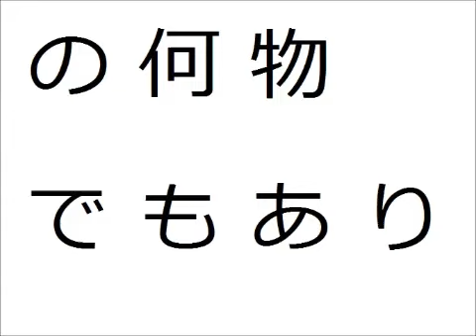Physical Immortality Is Possible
American Priest is a former monk who wrote "The Handbook Of The Eternal Body," a book about achieving physical immortality.